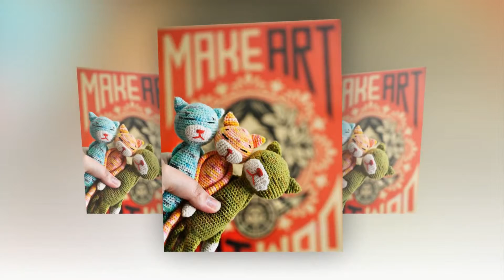how to crochet a simple flower